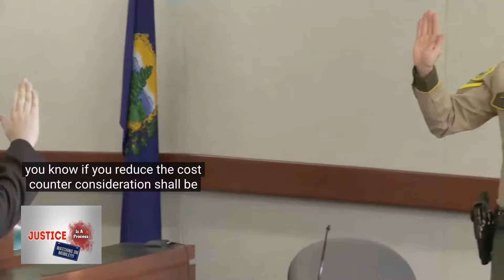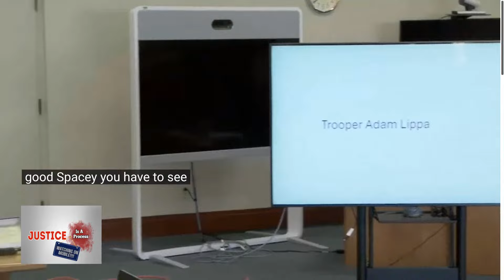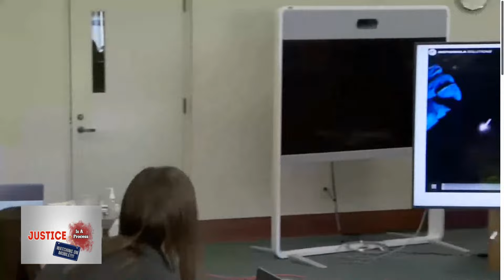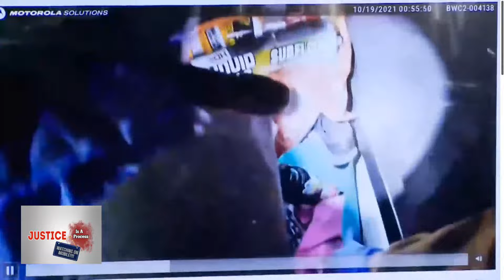Officer Tells Jury He Found Trash Bags Stacked Up In BATHROOM of Defendants Camper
Joseph Ferlazzo is accused of shooting and killing his wife, Emily Ferlazzo, while they were vacationing in Vermont to celebrate their one year wedding anniversary. Joseph eventually confessed to the crime and said he dismembered her body then dumped her remains in the bathroom of their camper van. The New Hampshire man was booked on a first-degree murder charge.

We will cover questions, comments, and reactions during our live Justice Watch Live Broadcasts as we cover the trial and witnesses. Enjoy this histoical trial!!!

Official Support For Channel Can Be Shown At Following Sites Below!

Join me for some fun reviewing the latest happenings around the country in our Justice System. This is a new interactive daily live show for true crime lovers and justice watchers alike. After the gavel sounds and court adjourns we will be hanging out talking about the day. We will watch videos, review documents, conduct interviews and discuss all things related to watching the Justice System Work. Come ready with your thoughts, opinions, and ideas. Hope to see you at the live!!!

This Channel covers trials and criminal cases that are in the media. Justice is often looked at as an outcome. This is because the media and lawyers focus on Justice for the self serving purposes that apply to their interests. However. Justice is the process and it’s actually what makes our country the greatest on earth. We will be approaching cases from that perspective and looking at the process not the outcome to determine if justice has been served. My father was a renowned criminal defense attorney so I spent my childhood working in his law office and seeing the perspective of a defense attorney. I also got to see the justice system from the perspective of a family member of a criminal defendant as well. I have served on a jury (as foreperson) and have watched court for most of my life. It is through these experiences I bring a unique perspective to criminal cases and will share my thoughts and analysis on this channel!

Also if you have a suggestion for a case to cover feel free to send my way.

If you would Ikie to make a donation of support to the channel do so here: